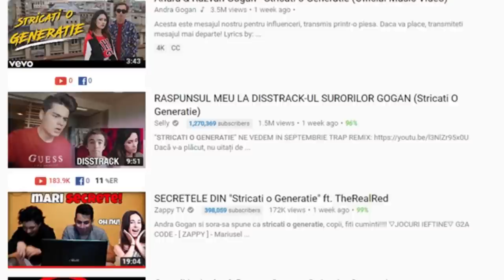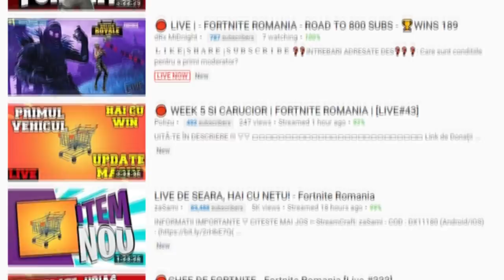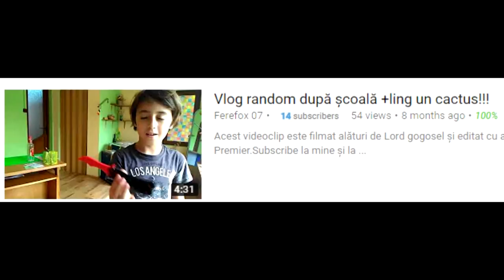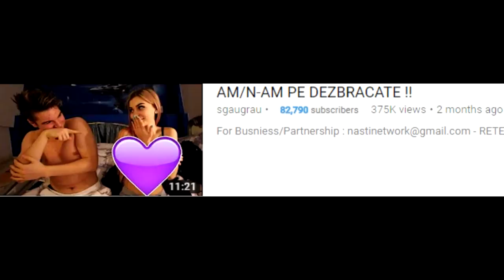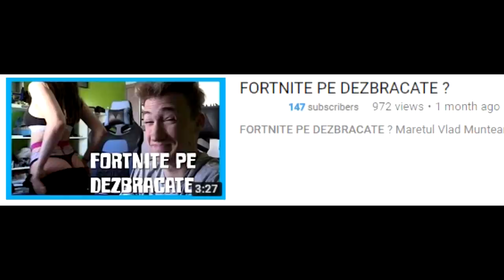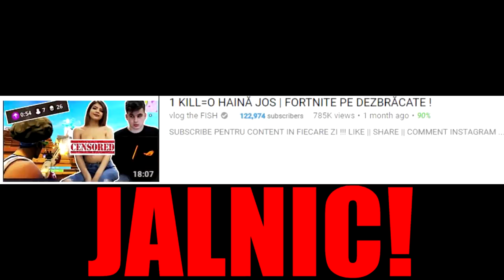Cum Gandeste un YouTuber (Parodie Animata)